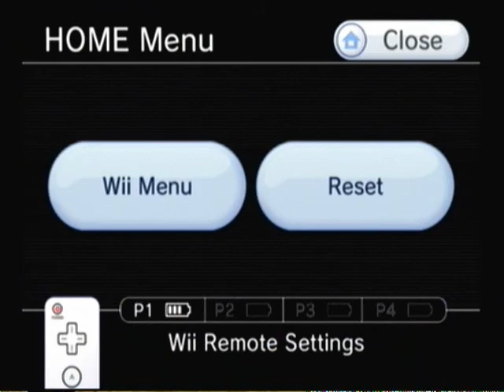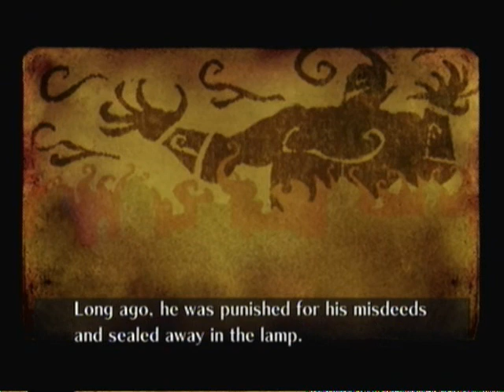sonic and the secret rings playthrough part 13